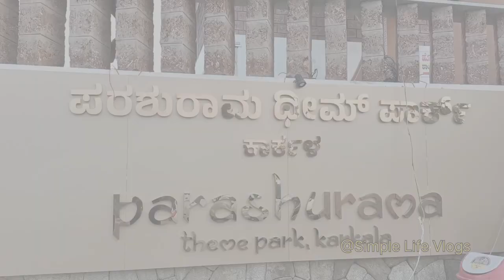Parashurama Theme Park Karkala | ಪರಶುರಾಮ ಥೀಮ್ ಪಾರ್ಕ್ ಕಾರ್ಕಳ |Namma TuluNadu | ನಮ್ಮ ತುಳುನಾಡು 👌👌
Parashurama Theme Park Karkala | ಪರಶುರಾಮ ಥೀಮ್ ಪಾರ್ಕ್ ಕಾರ್ಕಳ | A must visit Place in Udupi District Karkala Tq. Bailur | Namma TuluNadu | ನಮ್ಮ ತುಳುನಾಡು |